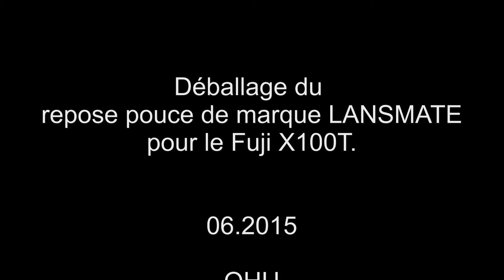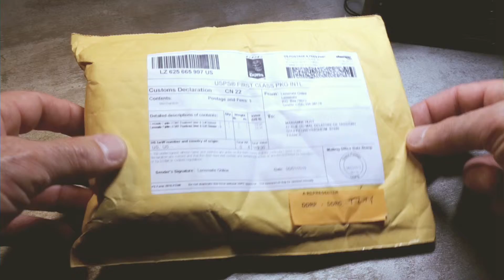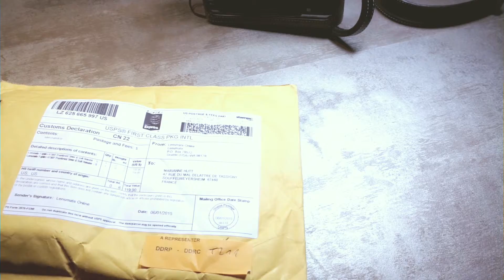Déballage repose pouce Lensmate X100T (Unboxing Lensmate for X100T)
Déballage du repose pouce de la marque Lensmate 06.2105